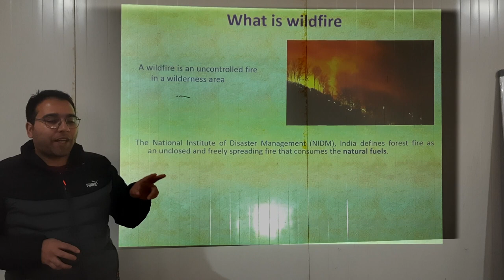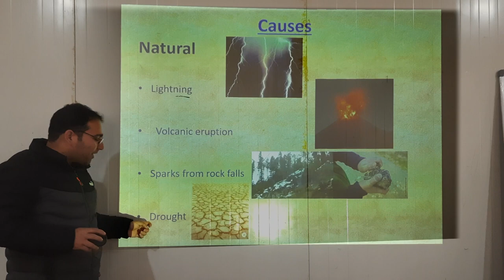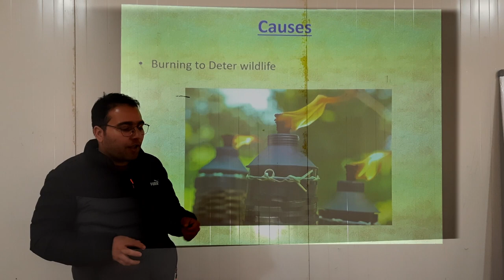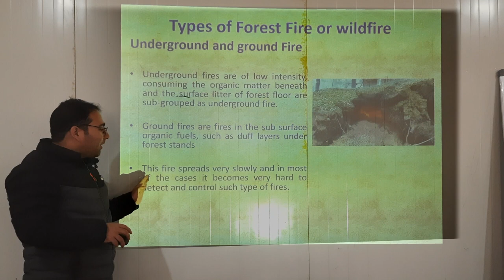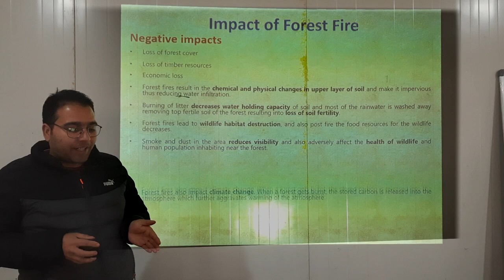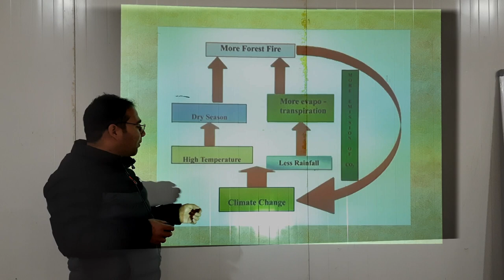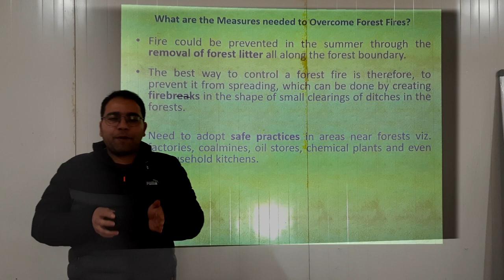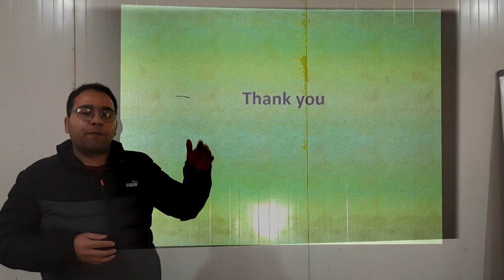WILDFIRE | DETAILED LECTURE | UG 3RD SEMESTER |EASY UNDERSTAND | NEP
suitable for all classes
(3rd semester)